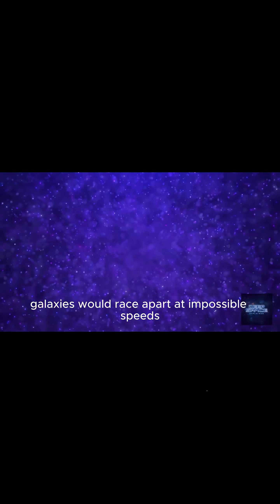“The Big Rip!!! When Dark Energy Tears the Universe Apart!”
The Big Rip!!! What happens when dark energy grows so strong that it tears galaxies, stars… and even atoms apart? Discover one of the scariest theories about how the universe could end.